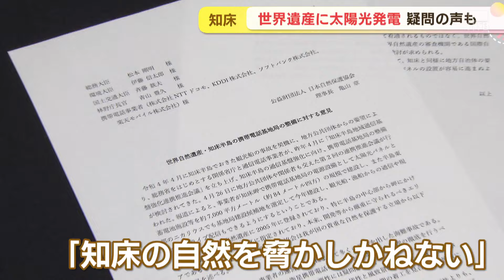観光船沈没事故うけ携帯電話の圏外エリア解消に太陽光発電設置計画 自然保護団体が見直し求める 知床半島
おととしの観光船沈没事故を受け、知床半島では携帯電話の圏外エリアを解消するため、太陽光発電設備の設置が計画されています。これに対し自然保護団体が見直しを求めています。

総務省総合通信基盤局荻原直彦電波部長)
「基地局整備をシンボル的存在といたしまして知床観光の安全安心を期待したい」。

先月、オホーツクの斜里町で総務省などが、知床半島における携帯電話の通信エリア拡大について、町や携帯電話事業者などと話し合いを行いました。きっかけとなったのはおととしの観光船事故。当時、「ＫＡＺＵI」の船長は携帯電話を通信手段としていましたが、事故現場は圏外でした。そのため総務省などは新たに基地局を設置し来年３月までに知床半島での圏外エリアを解消する計画を進めています。

羅臼町・湊屋稔町長)「まだまだあの事故の傷は癒されていないが知床半島に来る方々が本当に安心してこのフィールドで楽しんでいただけることを目指したい」。

基地局の１つは知床岬灯台に設置されますが、電源が近くにありません。そのため総務省などは、サッカーコート１面分に相当するおよそ７０００平方メートルに２６４枚の太陽光パネルを設置する計画を立てています。また、そこから灯台までのおよそ２ｋｍの土を掘り返し電線などを埋める予定です。世界自然遺産であり国立公園でもある知床での太陽光発電設置工事。自然保護団体は「知床の自然を脅かしかねない」と国などに意見書を提出しています。

日本自然保護協会保護・教育部大野正人部長)
「普段人が入らないエリアなので、工事の人たちによるクマなどの生物の影響がある。
世界自然遺産、厳正な自然が残されたことが意味がある。そこに太陽光パネルがひかれるというのはもっと慎重に考えるべき」。

こうした声に対し環境大臣は。
伊藤信太郎環境大臣)
「希少植物の生育地点を避けて設備を設置するなど影響を軽減する措置が取られた計画となっております。知床世界遺産の顕著で普遍的な価値である陸と海の生態系の連続性、生物多様性に影響する可能性のある大規模な工事に該当しないと認識しております」。

知床の世界自然遺産地域の管理に関わる専門家は。
北陸先端科学技術大学院 大学自然資源管理学・敷田麻美教授)
「携帯電話が唯一の安全性向上策なのか、合理的な理由だと説明できることが必要だと考えていた。こうした重要な案件は関係者が一同に集まってオープンな場で検討する必要があったと思う」。

携帯電話が通じる安心安全な知床。
貴重な自然と景観を守りながらその目標を実現することはできるのでしょうか。